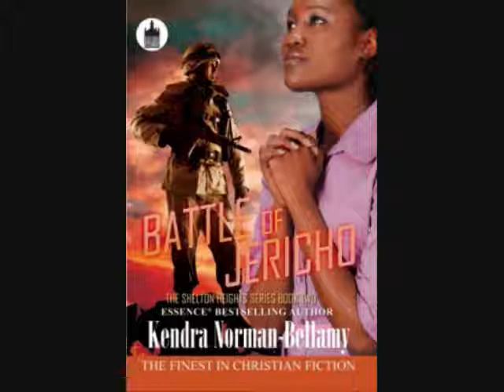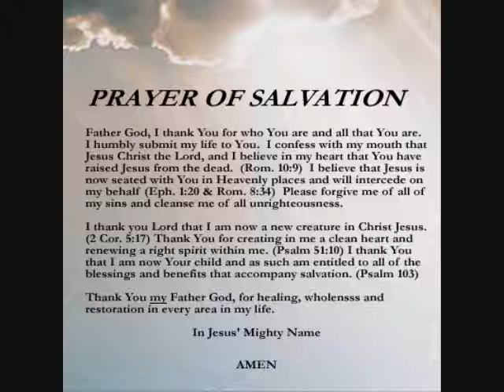JOSHUA FIT THE BATTLE BY THE LATE ELVIS PRESLEY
This is another good song by ELVIS. May God bless each of you.
Darlene